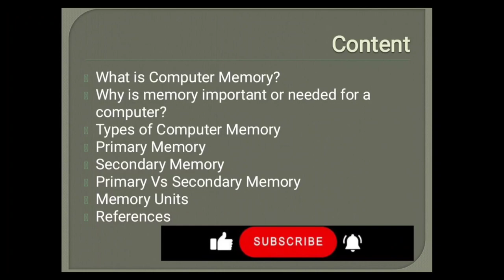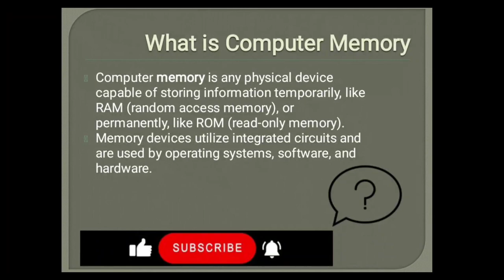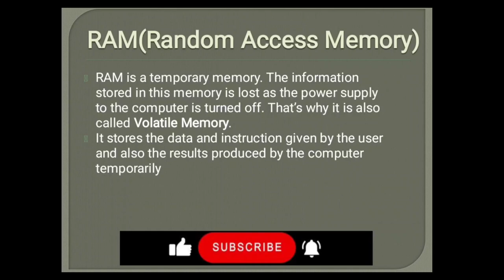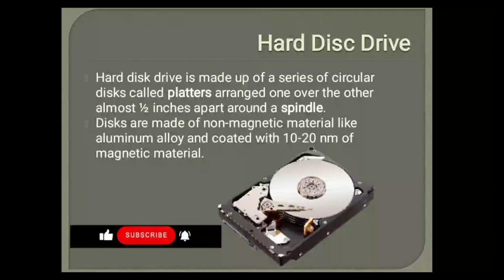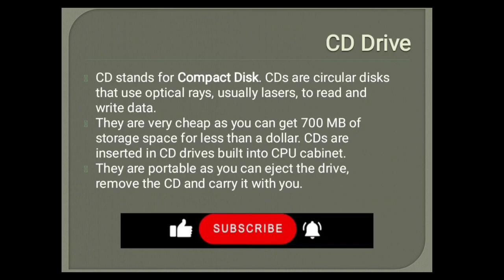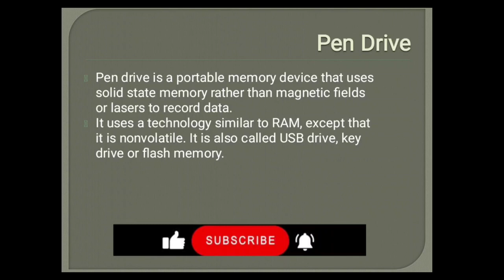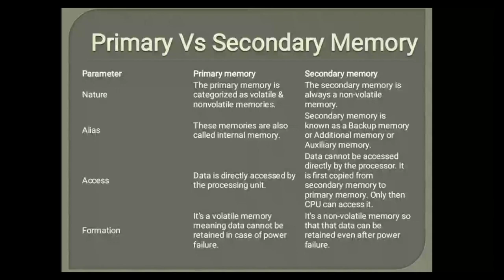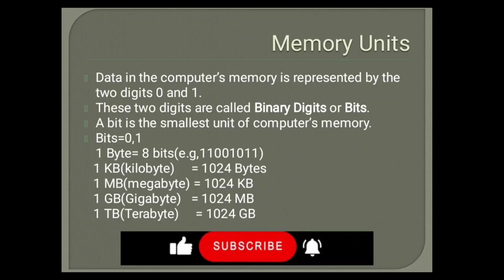Information About Computer Memory & Types of Memory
_ہیلو فرینڈز_
  *اسلام و علیکم*
 میرے یوٹیوب چینل میں خوش آمدید
  *کمپیوٹر ٹیکنالوجی*
  اور یہ میرا یوٹیوب چینل ہے۔
 چینل پر میں آپ کو بتاؤں گا۔
 1- کمپیوٹر ٹیکنالوجی📝
 2- مطالعہ کی تجاویز 📝
 3- متعدد انتخابی سوالات📝
_Helo frnds_
 *COMPUTER TECHNOOGY*
 & This is  My YouTube Channel .
On The Channel I will tell u about
1- Computer Technology📝
2- Study Tips 📝
3-  Multiple Choice Questions📝